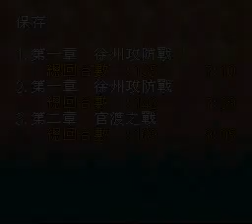三國志英傑傳金手指版本Part 58 古城之戰